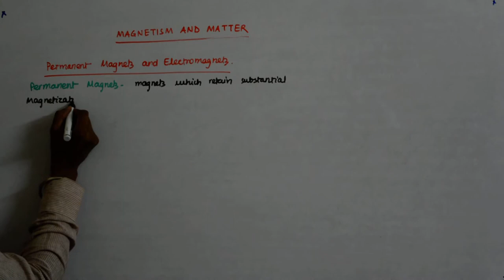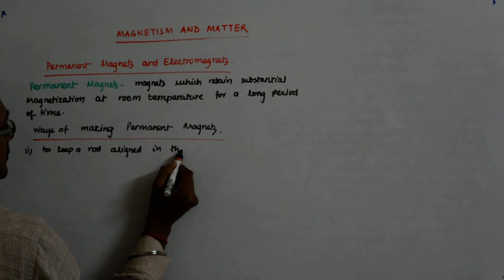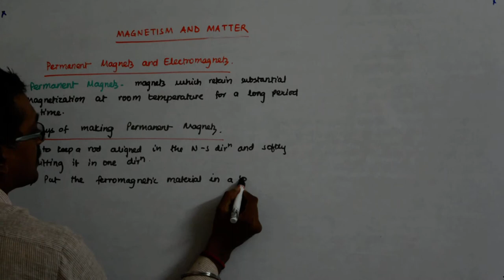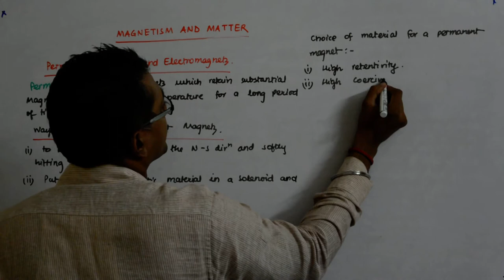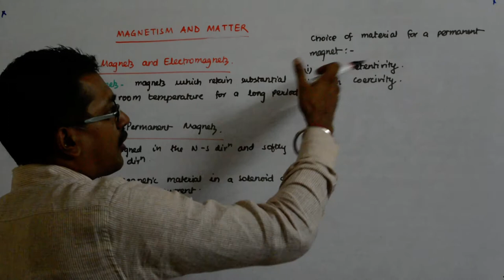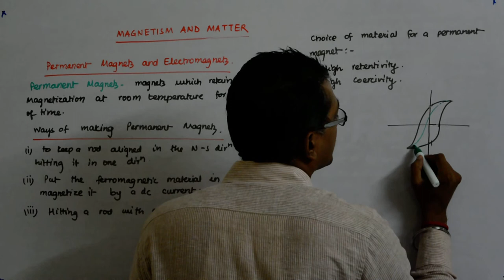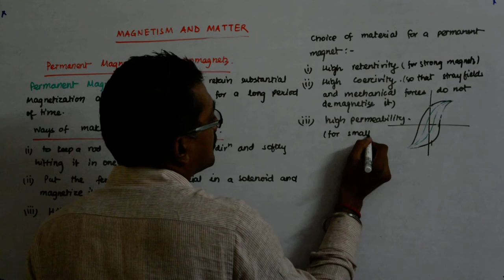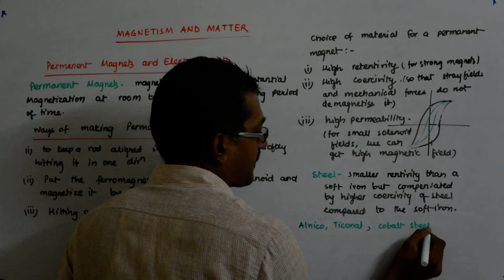Magnetism and Matter 29 | Class 12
Magnetism and Matter 29 Lectures by Manish Kumar (IES 2001 - AIR 1).
Manish Kumar Classes is provide online teaching platform which enables students to learn LIVE with Manish Kumar (IES 2001 - Rank 1).

If any doubt please ask in comment section👇🏼